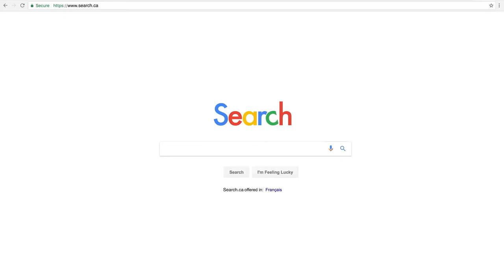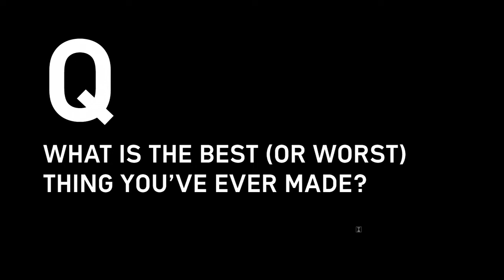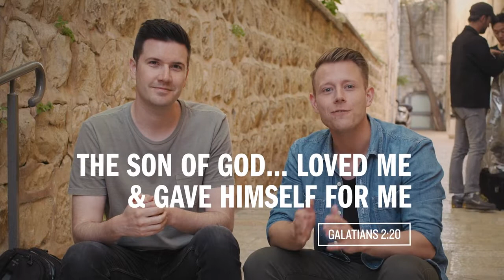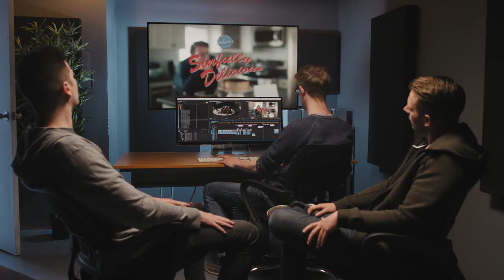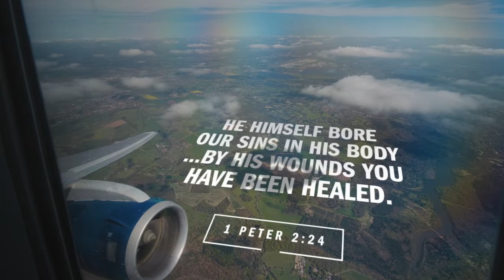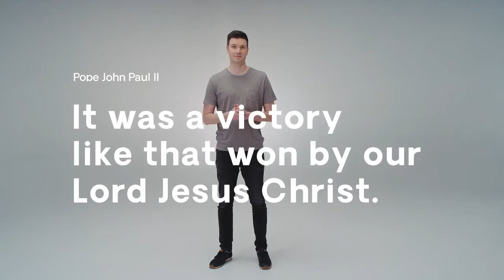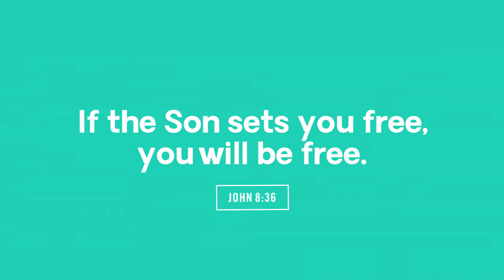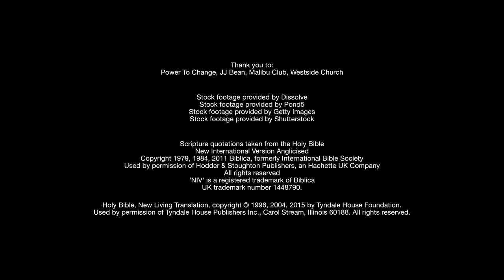Alpha Youth Episode 03 | Cross Why did Jesus die?